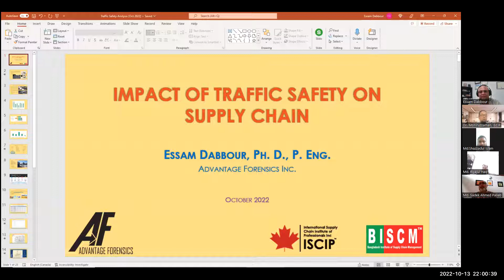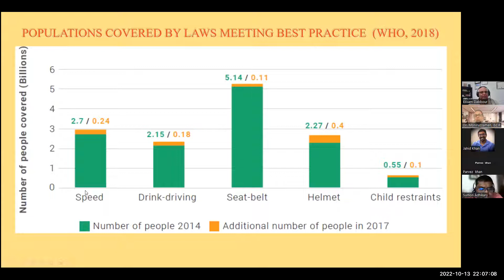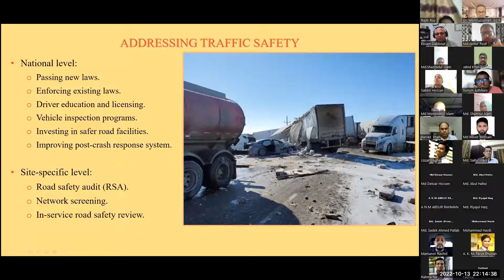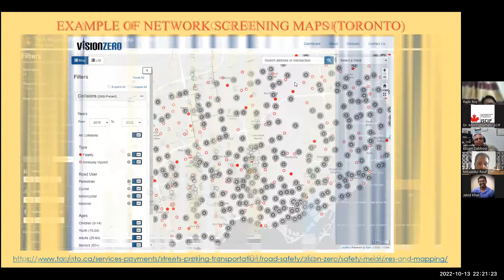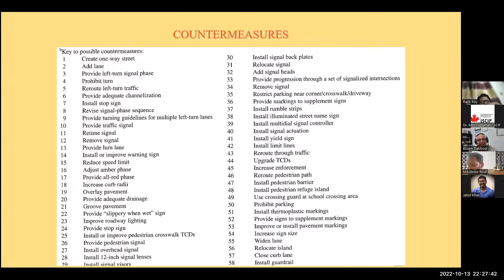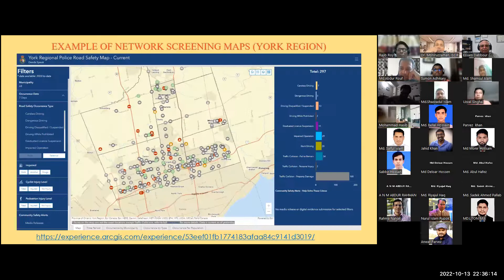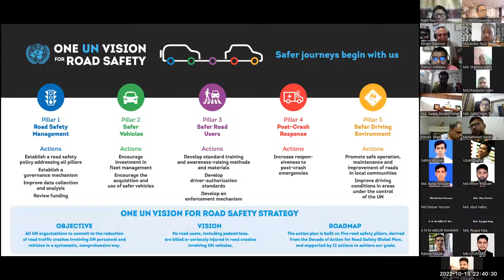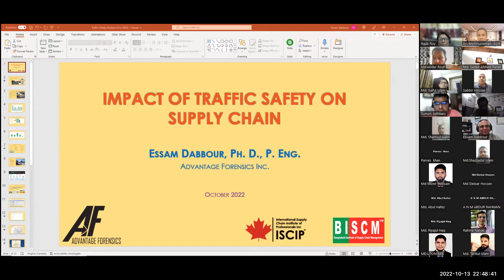Prof Dr. Essam Dabbour conducted a session on Impact of Traffic Safety in Supply Chain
CSCM,PGDSCM, CSCA,CPLM,CPA, supply chain, sourcing,procurement,professional classes, Canadian course